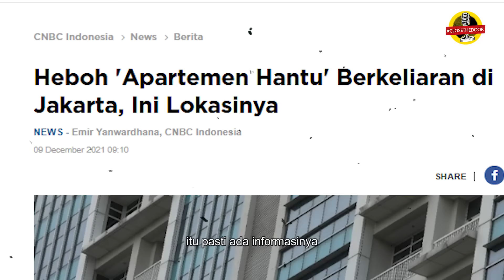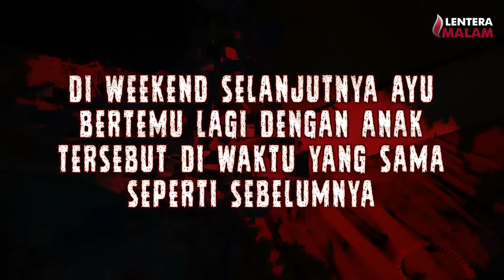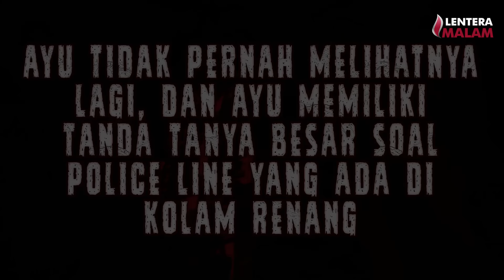SELAMA 2 BULAN PENGHUNI APARTEMEN INI BERTEMAN DENGAN PENGHUNI YANG SUDAH MENINGGAL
Ayu menempati sebuah apartemen di bilangan Jakarta.
Pada Weekend, Ayu kerapkali menghabiskan waktunya untuk berenang, saat berenang Ayu mendapati Police Line di ujung kolam renang, tak lama kemudian Ayu berkenalan dengan anak kecil dan hampir setiap weekend Ayu bertemu dan berbincang dengan anak kecil tersebut.
Bahkan anak kecil itu bermain ke unit apartemen Ayu, tak berselang lama Ayu menemukan fakta, bahwa anak kecil yang ia temui ternyata sudah tiada.